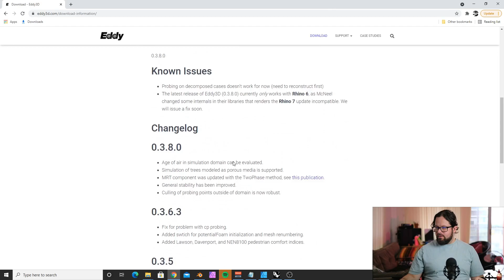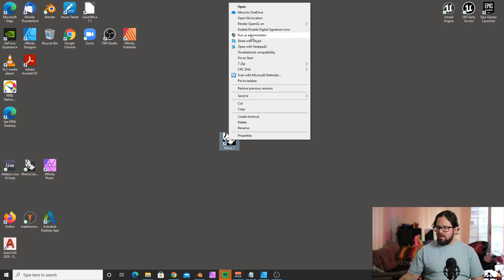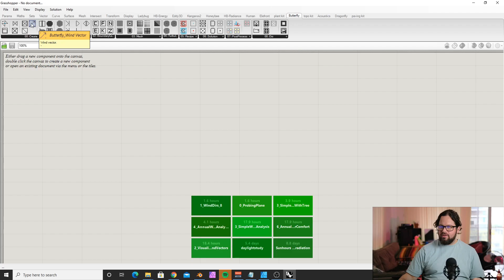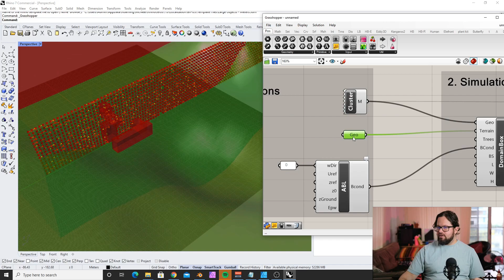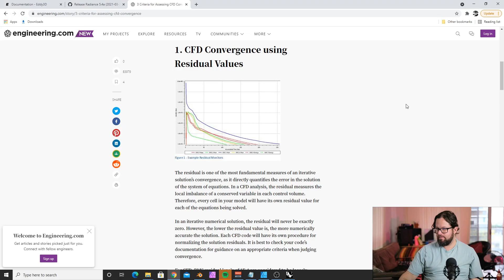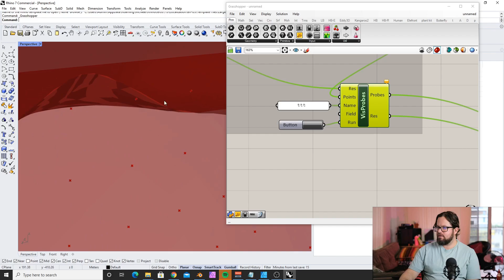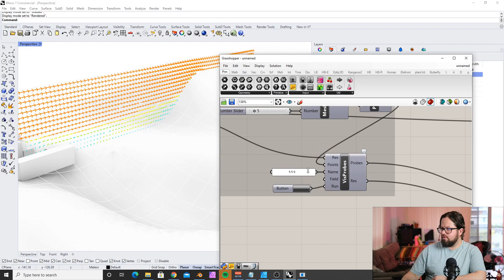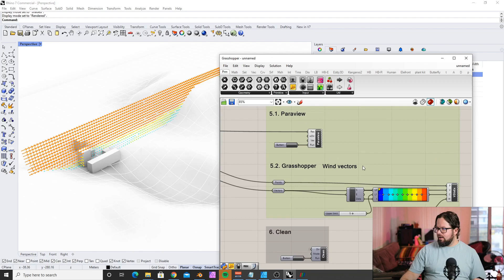Eddy 3d | CFD analysis and Outdoor comfort | Installation and a first Test | CFD Part 06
This is a first look into Eddy 3d a CFD and Outdoor Comfort modeling tool using Open foam and Radiance. Eddy focuses mainly on wind analysis in outdoor situations but as a grasshopper plugin it can be combined with other plugins and tools. In this video, we go through the installation requirements and open one of their pre-scripted templates. I'll definitely make more videos on this subject.

- (I suggest installing the 2017 version)